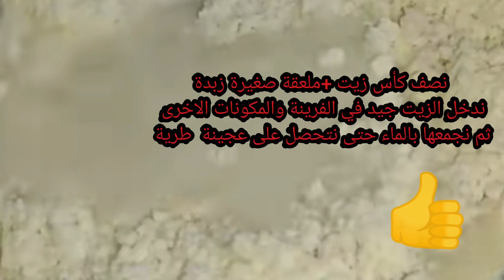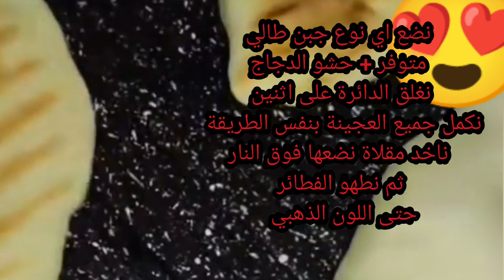فطائر الشاورما فالمقلة أسهل واسرع فطائر المقلاة ناجحة💯ولبنة واحدها❤عصير ليمون والنعناع المنعش لصيف